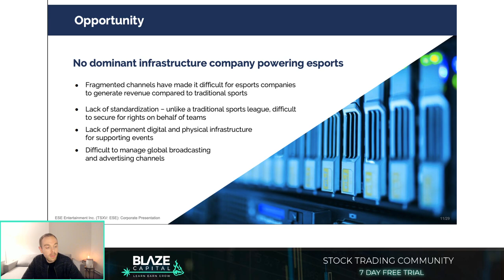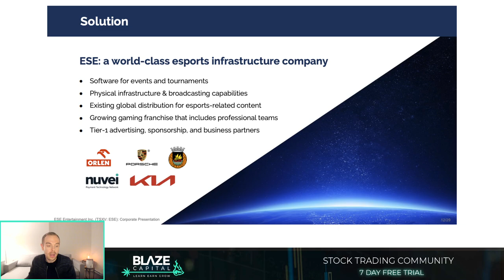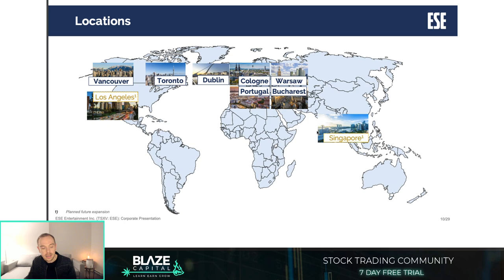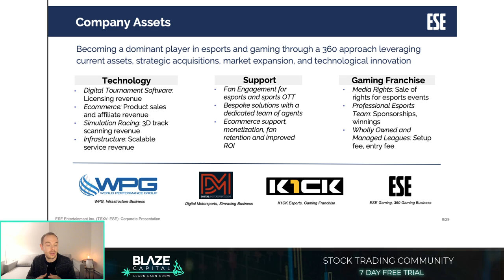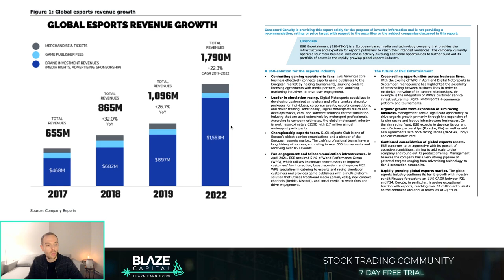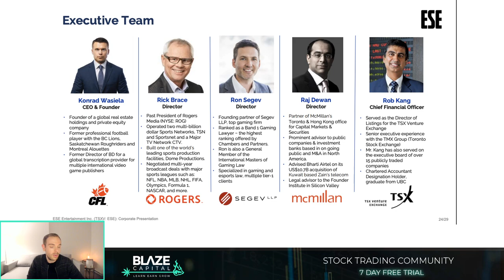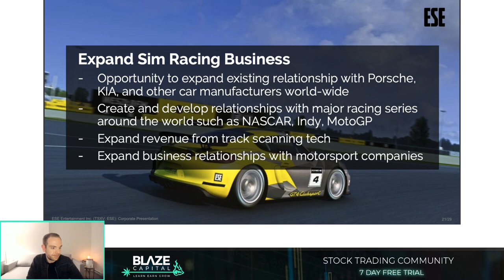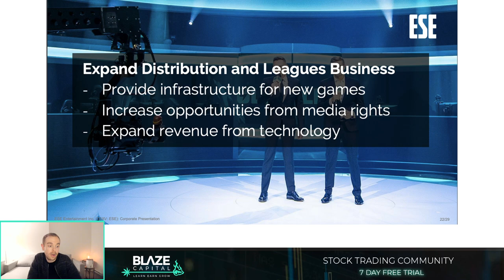ESE Entertainment - e-Sports Stock to Watch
Justin Introduces ESE Entertainment (TSXV:ESE) (OTC:ENTEF)

ESE Entertainment is a Europe based entertainment and technology company focused on gaming and e sports, particularly on media rights relating to e sports, physical and digital content creation and distribution of e sports related content. ESE is focused on bridging Europe, Asia, and North America.

(TSXV:ESE) (OTC:ENTEF)